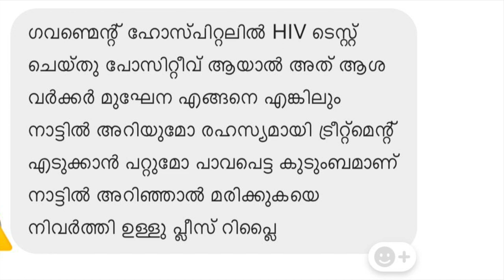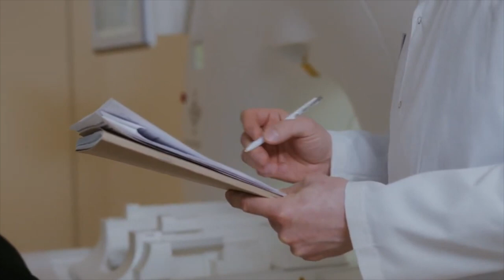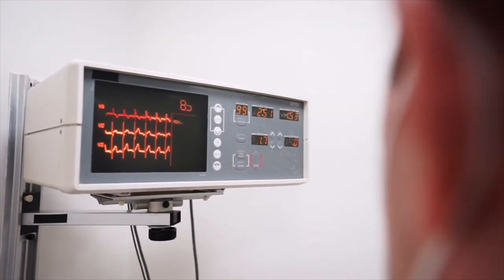110: ഗവണ്മെന്റ് HIV ചികിത്സ - രോഗിയുടെ വിവരങ്ങൾ പുറത്തു പോകുമോ? പഞ്ചായത്തു , ആശാവർക്കർ ,...!